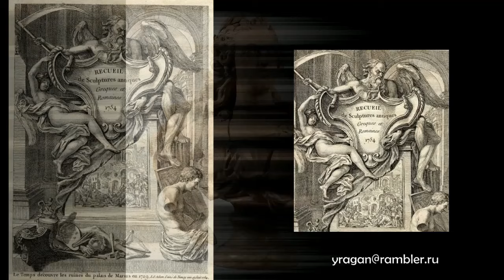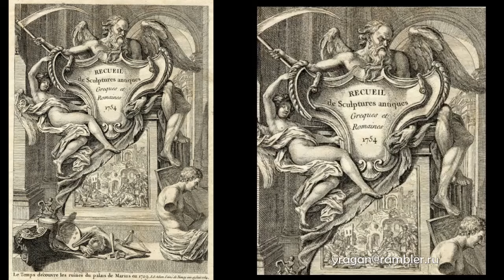Ламбер Сижисбер Адан Lambert Sigisbert Adam биография работа